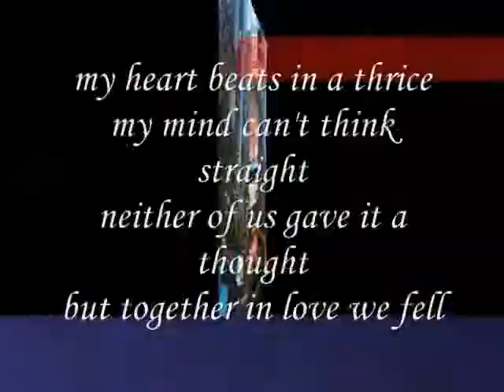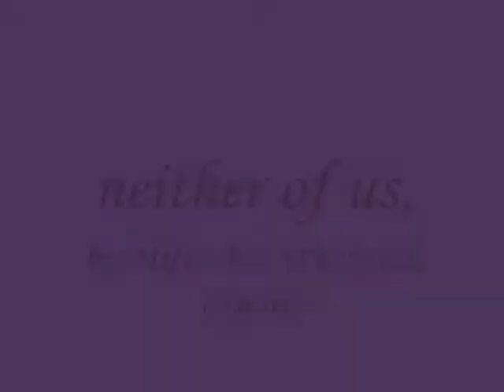neither of us,.Miftachul Wachyudi (Yudee)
do.
do so
Money is an excellent servant, but the host
very bad.